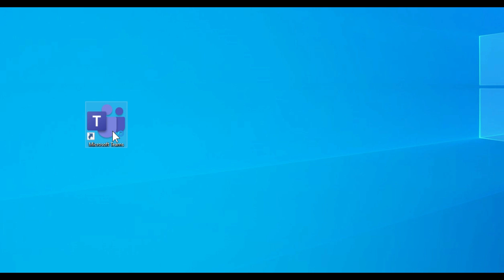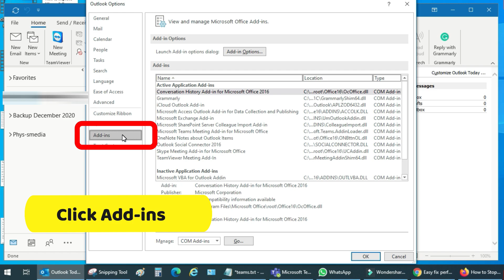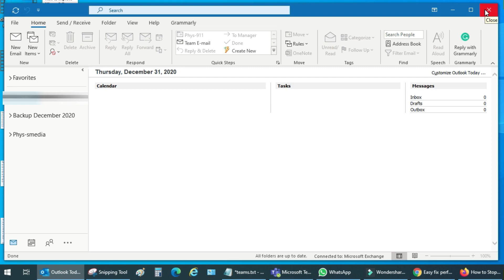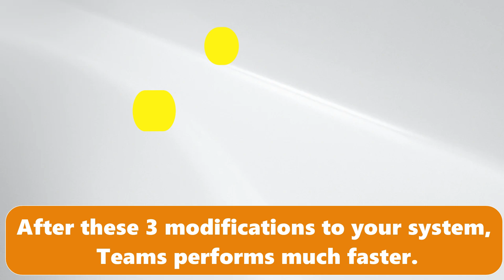Improve Microsoft Teams Performance | How to Resolve Teams Issue | Run into an Issue MS Teams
This video will help teachers, students, and meeting organizers to Improve Microsoft Teams Performance and Resolve Teams Issue,  Run into Issue MS Teams.